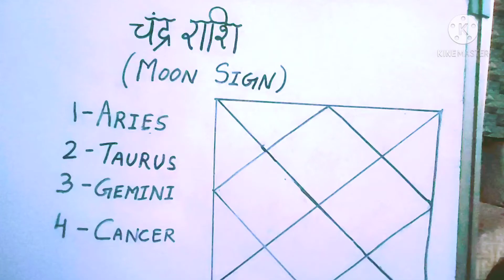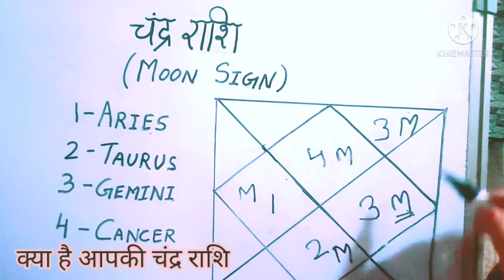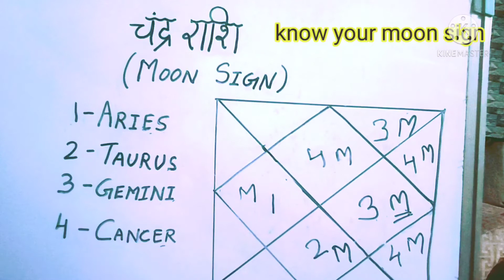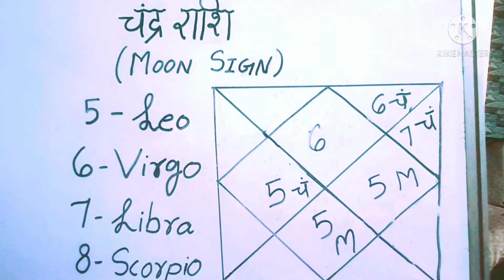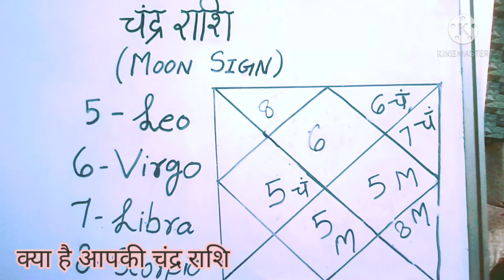astrologer learnastrology madhureeastrologer horoscope palmistry numerology astrologicaltip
हैलो फेंड्स, मै माधुरी एस्ट्रोलॉजर
आज से आपको बहुत ही सरल और सटीक तरीके से एस्ट्रोलॉजी
सिखाने जा रही हूं आप सभी हर वीडियो को ध्यान से देखें कुछ ही महीने में आप भी अच्छे एस्ट्रोलॉजर बन जाएंगे।

अगर आपका कोई प्रश्न है आप कमेंट मे पूछ सकते हैं
या
आप मुझे इंस्टाग्राम पर भी फॉलो कर सकते हैं

Instagram I'd
Problem_askmesolution